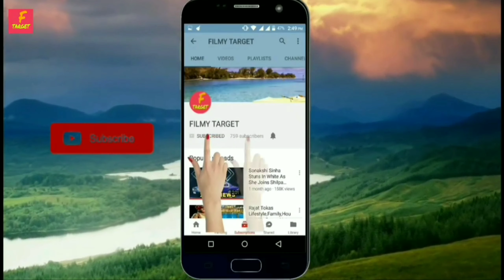NEW ENTRY || SHAKTI KAPOOR TO DEBUT IN RADHA KRISHNA || FILMY TARGET